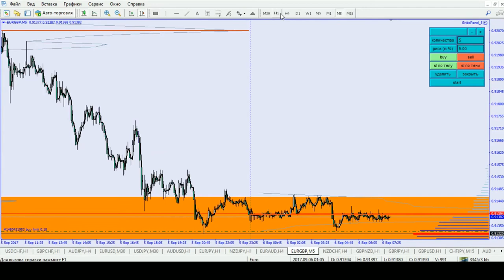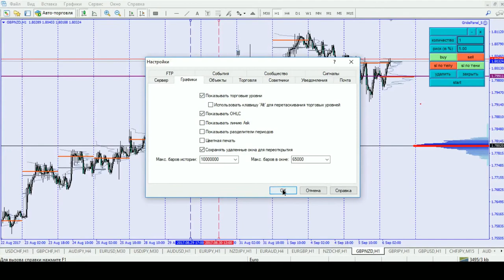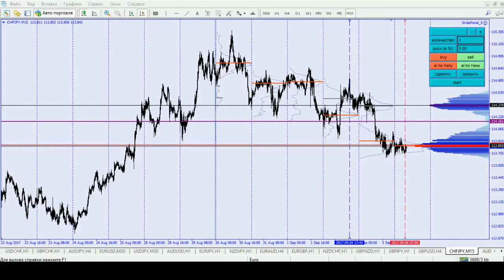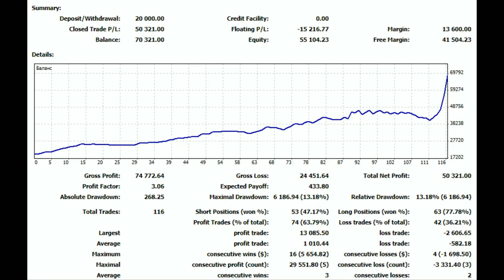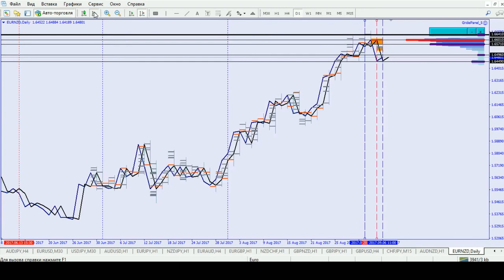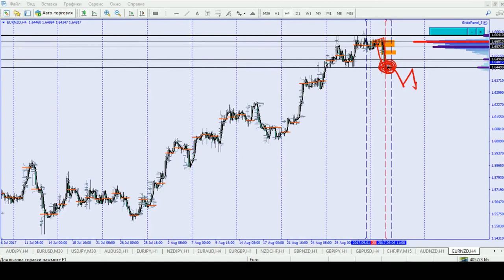Профиль рынка: От уровня к уровню 06.09.17